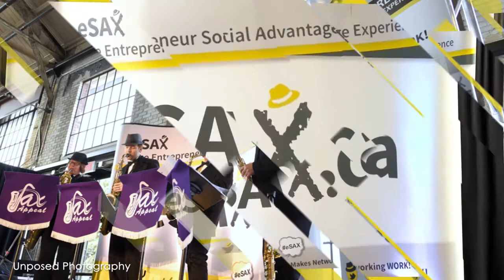Steve Cody launches Ruckify @eSAX!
"Billions of people with millions of things can be turned into money" Steve Cody of Ruckify

Recorded at the October 2018 eSAX event.

eSAX (The Entrepreneur Social Advantage Experience is an entrepreneur networking community for small business. eSAX Makes Networking Work!

eSAX was founded by entrepreneur and musician Jarrod Goldsmith of Sax Appeal Ottawa